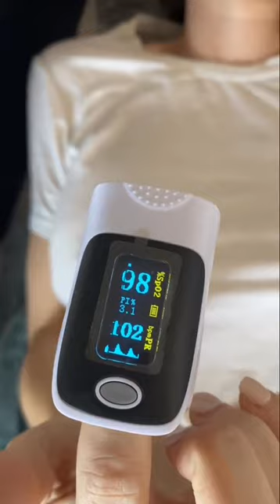What is POTS? 🍳🥴🧠(postural orthostatic tachycardia syndrome)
POTS is considered to be under the dysautonomia disorders umbrella which are disorders of the autonomic nervous system. It is basically an inability of the body to compensate for changes in posture. When we stand up because of gravity blood gets pulled to our lower extremities and in a healthy person, it compensates in the cardiovascular system to send blood back to the brain. When you have POTS this system is defective and your blood does not return properly to the brain. This causes many symptoms such as dizziness, blurred vision, syncope, nausea, racing and irregular heart rate (as the heart tries to compensate for this lack of oxygenation by pumping faster), chest pain, shortness of breath, headaches, fatigue, brain fog, blurred vision and the list goes on.
Now imagine this happening every time you stand up? Life would become very difficult. Imagine how hard it would be to get groceries, have a shower, cook, clean, dry your hair, stand up in lines...
And all of that is completely invisible to an outsider, except when we black out and fall on the floor.

m u s i c   u s e d   i n   t h i s  v i d e o

I’m Daniela I have been diagnosed with several chronic illnesses. I look normal, I do things, have a job and go on vacations, but inside I'm sick. I live with several chronic illnesses and they affect my daily life. I am in constant pain and struggle with brain fog. Although I'm constantly looking for new doctors, new treatments and solutions I have also accepted my illnesses and do not let them define me. In this channel, I share a little bit of everything. Information about my conditions, my travels, my dreams, my journey, my life. This channel is about life through chronic illness lenses. Come and join me and see what I'm up to lately.